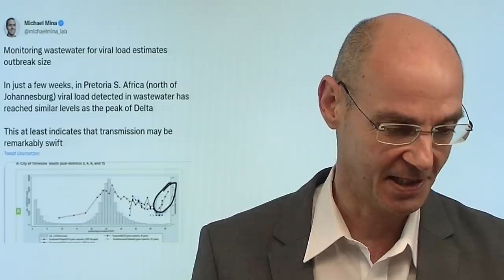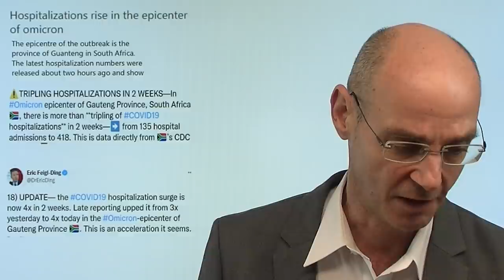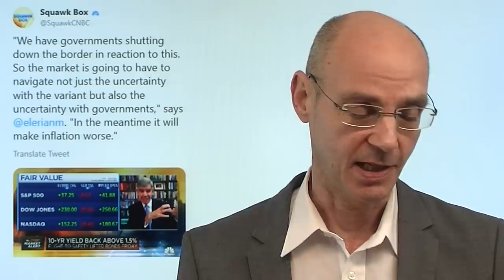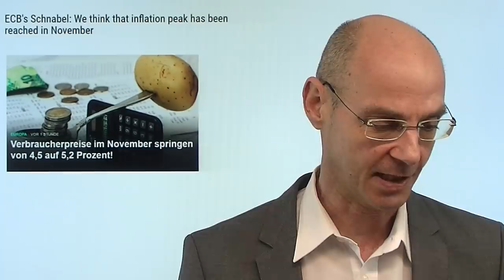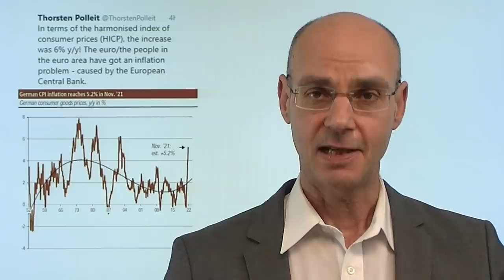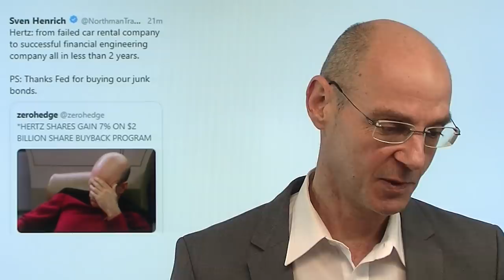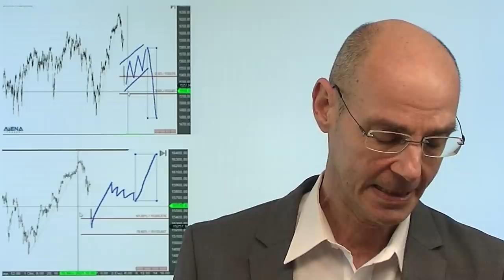Das ist die eigentliche Gefahr von Omikron: Inflation! Marktgeflüster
Hinweis aus Video: "EZB-Schnabel: Peak bei Inflation erreicht – Preise nicht außer Kontrolle"

Inflation - das ist die eigentliche Gefahr, die von Omikron ausgeht! Denn die Wahrscheinlichkeit ist hoch, dass China mit seiner No-Covid-Politik bald wieder Häfen schließen wird, womit sich die Lieferengpässe und die Materialknappheit verschärfen werden! Denn die derzeitige Inflation ist vor allem aufgrund des Mangels an Angebot entstanden - und dieser Mangel dürfte sich absehbar verschärfen. Wenn aber dadurch die Preise weiter steigen, wie sollen dann die Notenbanken durch weitere Liqudität den Märkten helfen können? Diese Märkte heute mit einer Erholung - aber vielleicht verkennen sie das eigentlich Problem hinter der neuen Variante Omikron (nämlich die weiter steigende Inflation)! Noch ist unklar, wie gefährlich die Variante wirklich ist - aber neueste Daten aus Südafrika sind eher entmutigend, die Hospitalisierungen steigen derzeit extrem stark..